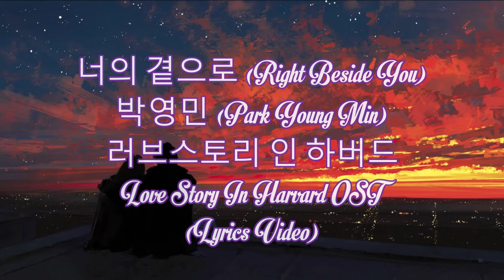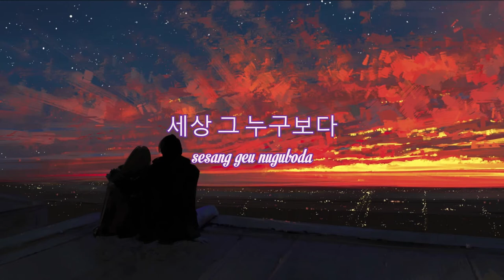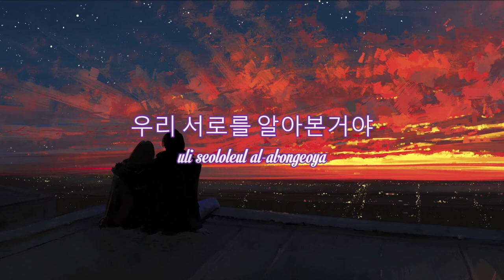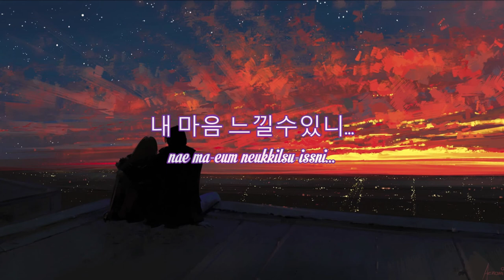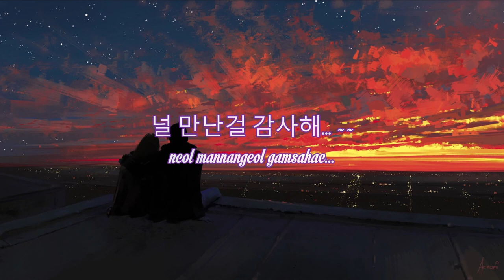♪ 너의 곁으로 (Right Beside You) - 박영민 (Park Young Min) ♪ | Love Story In Harvard (러브스토리 인 하버드) | Lyrics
DON'T FORGET TO
TO UPDATE THE NEW VIDEOS
LYRICS (가사):

VERSE 1 (1 절):
어떤 사랑도 내게
eotteon salangdo naege
어떤 기억도 내게
eotteon gieogdo naege
지금 너보다
jigeum neoboda
소중할 수 는 없어
sojunghal su neun eobs-eo
니가 슬프면
niga seulpeumyeon
내 가슴은 무너져
nae gaseum-eun muneojyeo
너의 눈물에 내가 죽을만큼 아파
neoui nunmul-e naega jug-eulmankeum apa

많이 외로울때
manh-i oeloulttae
눈물보다 웃음을 보였지
nunmulboda us-eum-eul boyeossji
내게 기대온 너에게...
naege gidaeon neoege...
힘이 되주고싶어
him-i doejugosip-eo
나를 믿어 주겠니...
naleul mid-eo jugessni...

CHORUS (합창):
한걸음씩 너에게
hangeol-eumssig neoege
내가 다가가고 있잖아
naega dagagago issjanh-a
사랑하기 위해서
salanghagi wihaeseo
함께 하고 싶어서
hamkke hago sip-eoseo
세상 그 누구보다
sesang geu nuguboda
크게 느껴지는 한사람
keuge neukkyeojineun hansalam
항상 내꿈속에 숨쉬는 너...
hangsang naekkumsog-e sumswineun neo...

VERSE 2 (2 절):
말해주고 싶은데
malhaejugo sip-eunde
그게 안될때 있어
geuge andoelttae iss-eo
맘은 아닌데
mam-eun aninde
아프게 할 때 있어
apeuge hal ttae iss-eo
내안에 사랑
naean-e salang
모두 네게 주려면
modu nege julyeomyeon
영원이라는 시간이 필요할꺼야
yeong-won-ilaneun sigan-i pil-yohalkkeoya

많은 사람중에
manh-eun salamjung-e
우리 서로를 알아본거야
uli seololeul al-abongeoya
그저 보고만 있어도...
geujeo bogoman iss-eodo...
위로가 되는 사람
wiloga doeneun salam
미소짓게 하는 너야...
misojisge haneun neoya...

CHORUS (합창):
한걸음씩 너에게
hangeol-eumssig neoege
naega dagagago issjanh-a
사랑하기 위해서
salanghagi wihaeseo
함께 하고 싶어서
hamkke hago sip-eoseo
세상 그 누구보다
sesang geu nuguboda

내 마음 느낄수있니...
nae ma-eum neukkilsu-issni...

BRIDGE:
너를 위해서 나는
neoleul wihaeseo naneun
살수도 죽을수도있어
salsudo jug-eulsudoiss-eo
내 심장은 오직너
nae simjang-eun ojigneo
한 사람만 기억해
han salamman gieoghae
언제까지 너만의
eonjekkaji neoman-ui
좋은사람 될꺼야
joh-eunsalam doelkkeoya
영원히 내곁에 머물러줘
yeong-wonhi naegyeot-e meomulleojwo
널 만난걸 감사해... ~~
neol mannangeol gamsahae...